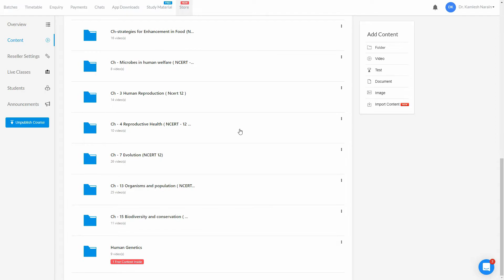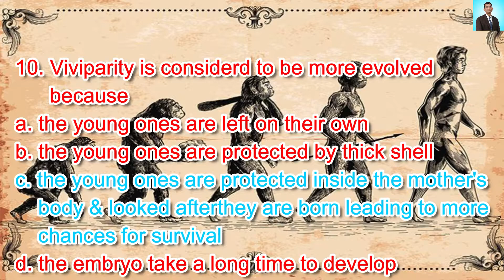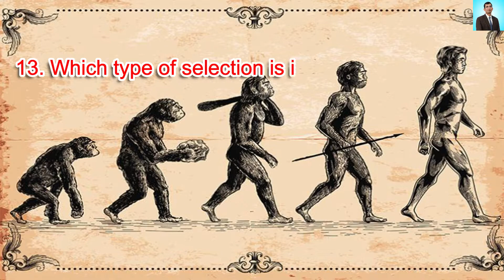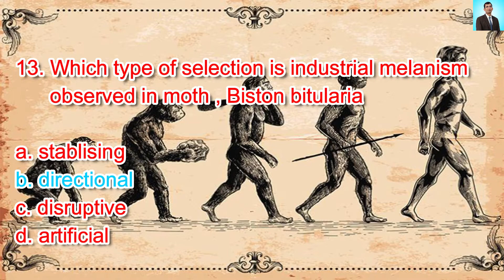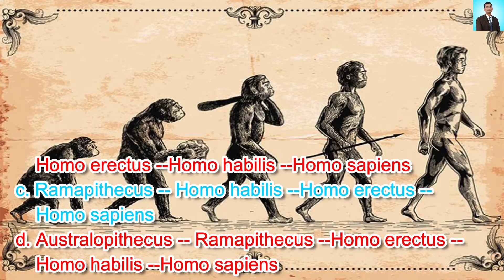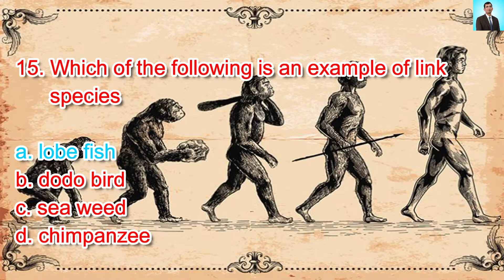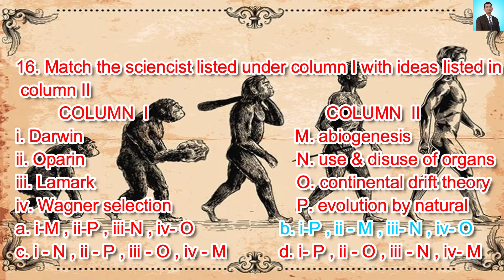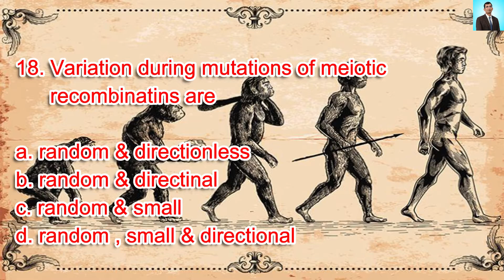EVOLUTION Part-2 ( CHAPTER 7 / NCERT 12) NCERT EXEMPLAR QUESTIONS By DR. KAMLESH NARAIN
In this video we are going to study EVOLUTION Part-1 ( CHAPTER 7 / NCERT 12) NCERT  EXEMPLAR QUESTIONS By DR. KAMLESH NARAIN |  NCERT Biology Highlight | Crash Course NEET 2020 Preparation

Download app. free from play store which is available in name of. Dr. Kamlesh Narain
.Zoology premium course is available online through app.
video edited and recorded by Studyfication Pvt.Ltd